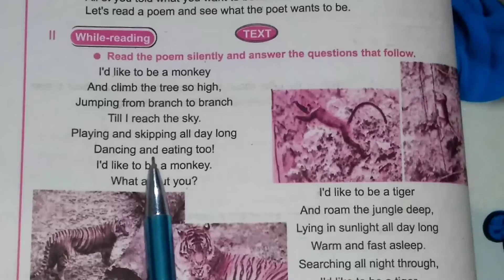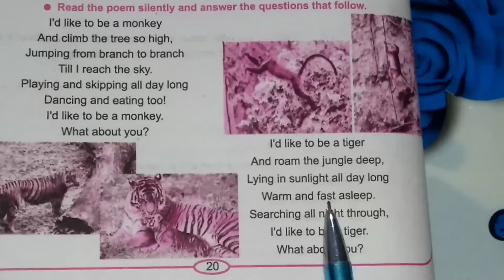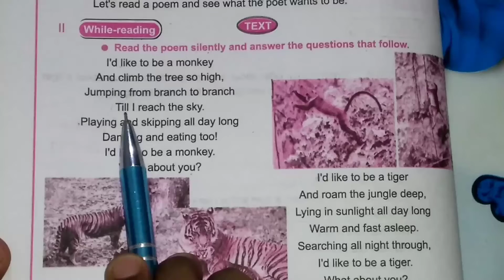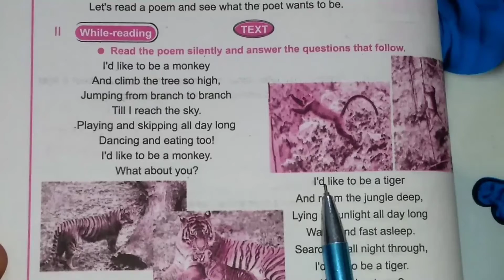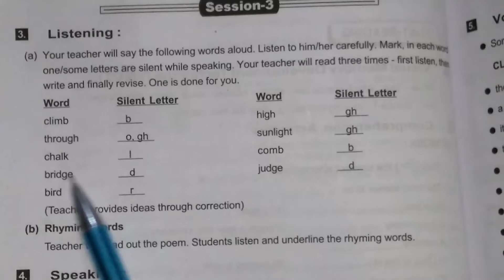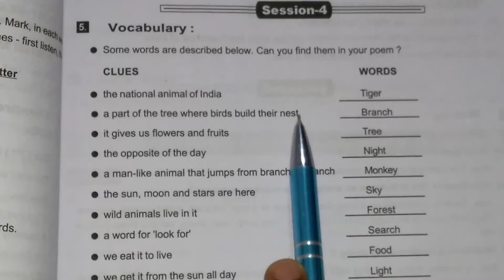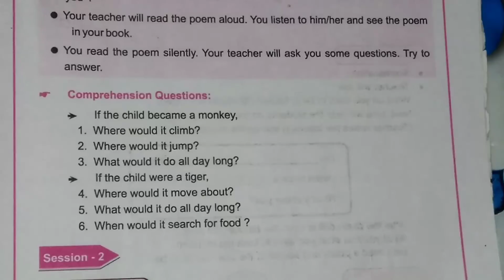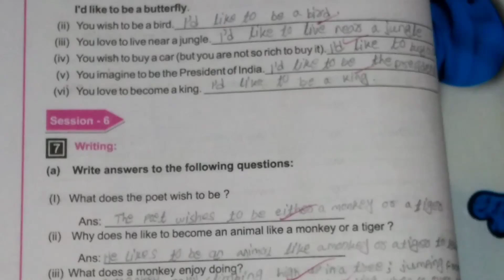I'D LIKE TO BE.. [ Class-7 English Poetry ] For Odisha Govt school students.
Learn through Online with Good pronunciation, Difficult Words, Summary, Vocabulary practice and Comprehension questions and answers.